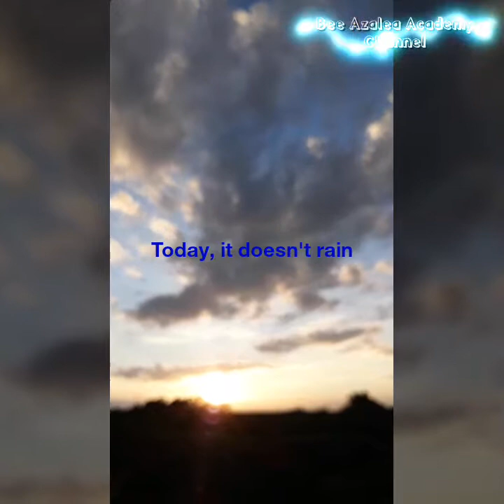Sky Record5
Sky at Ban Chai Charoen, Si That District, Udon Thani Province in Thailand
The joy of looking at the sky at my father and mother's farm
.Social Media.
Facebook & LINE: Bee Azalea
Skype : Live:patta93
Facebook Page: Bee Defend Law9 & Knowledgebase_BY_BEE
YouTube: Bee Azalea Academy Channel